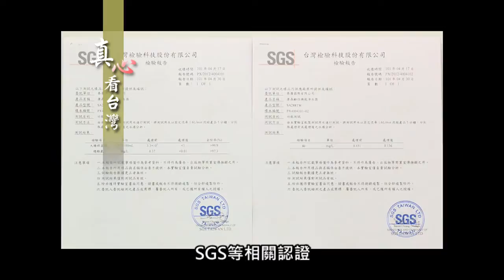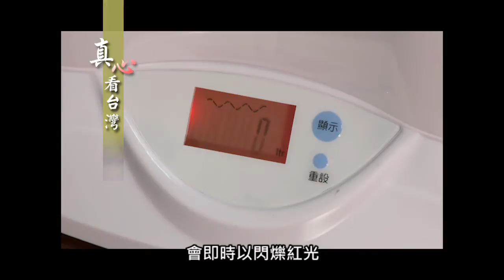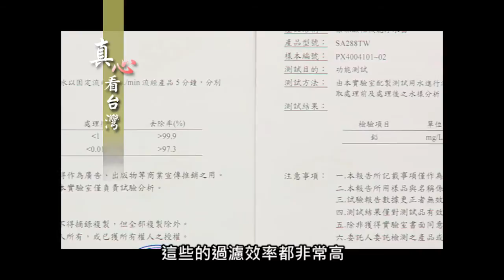康森鹼性機能淨水器 - 泰廣公司